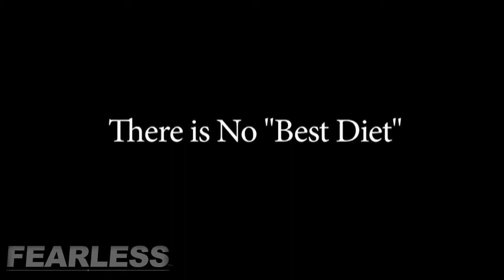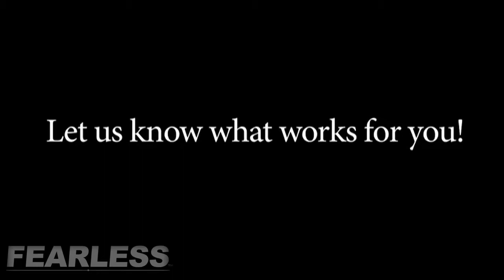How To Build Confidence And Boost Your Confidence With Diet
BUSINESS
To Start your own business and earn between 20-25% of your shopping including your customers too. Click the Link.